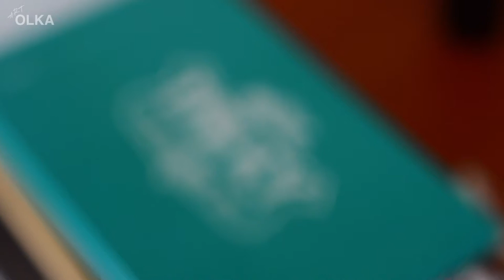My Tips: Daily Freelance Work Routine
You are a freelancer and you are tired, lacking any motivation. I’ll tell you why. It’s because you don’t have your daily freelance routine.
I decided that we'd be chatting FREELANCE WORK ROUTINE over here today!
This is the routine I’ve slowly developed for myself through the years. It helps me stay focused and productive but still remain fresh, motivated on the next day and happy throughout the year. I believe if you give it a try it can do the same for you.

I hope you guys enjoy this video because I had a great time making it!

Videography by
Kseniya Fedorchuk